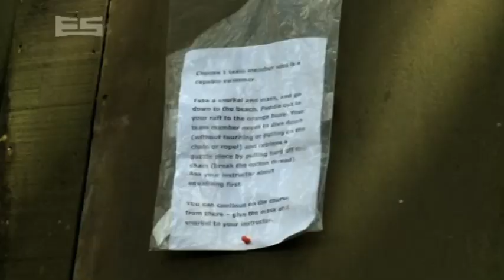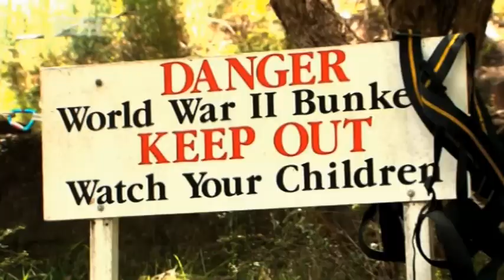The Erin Simpson Show - Get 2 Go - Episode 4 Part 2